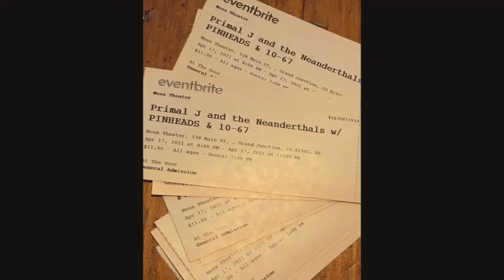Primal J And The Neanderthals w 2 Guests Mesa Theater Grand Junction Co 4 17 2021 Video Promo1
Copyrighted Song Please Do Not Use With Out Permission. All Rights To Song By Primal J And The Neanderthals. No Miss Use Intended. Only Live Performance.
 Check them out on Facebook and other YouTube Videos.
Justin Lottman - Guitar, Vocals, Lyrics
Eric W - Guitar, Vocals
Dan F'n R - Bass
Hayden A - Drums
Mesa Theater Grand Junction, Co 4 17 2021 !!
Primal J And The Neanderthals
PinHeads &  10 - 67
Address: 538 Main St, Grand Junction, CO 81501